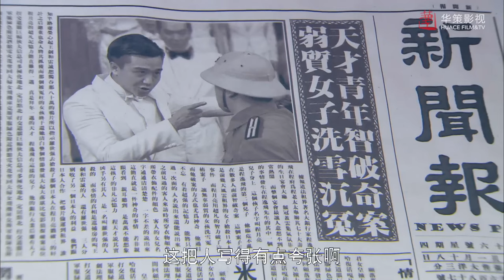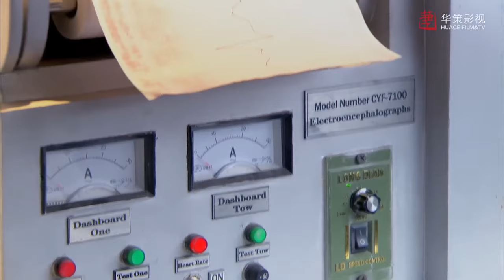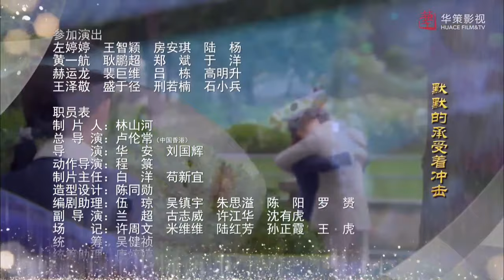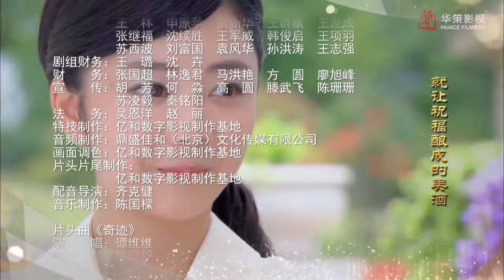ENGSUB 出色民国剧《锦绣倾心》 03｜纯真善良的普通女孩与天才大少爷一起度过数次危机的感动爱情故事